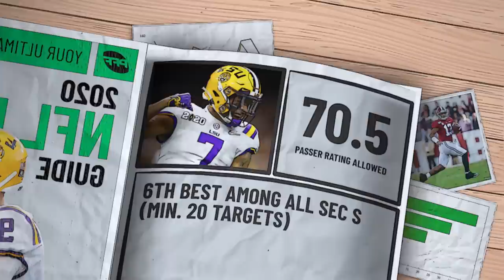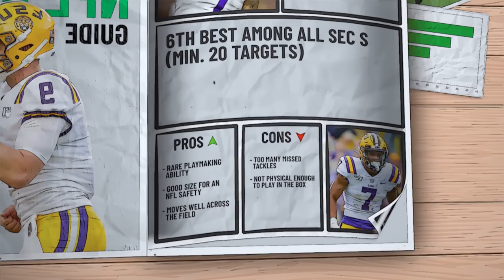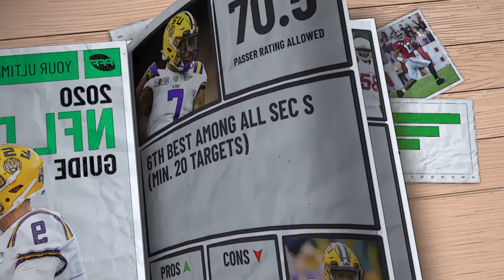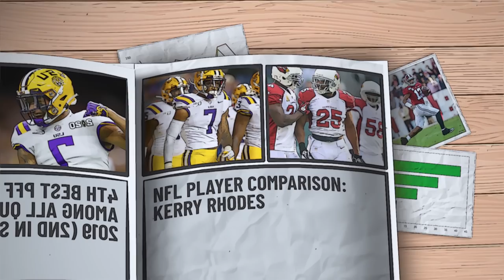Grant Delpit: 2020 NFL Draft Profile | PFF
PFF's Mike Renner and Austin Gayle discuss LSU Safety, Grant Delpit. Mike and Austin discuss Delpit's college career, his strengths and weaknesses, and give an NFL player comparison.